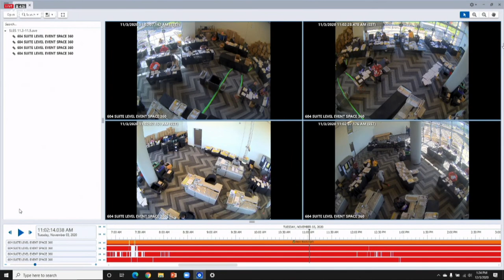Second Georgia Senate election hearing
This one starts at 1 p.m., after an earlier State Senate hearing on the same subject this morning. It is being conducted by a Senate Judiciary subcommittee, after the earlier one was conducted by the Senate Government Oversight Committee.

11Alive is Where Atlanta Speaks. We believe that news shouldn’t be a one-way conversation, but a dialogue with you. Join in, share your thoughts and connect with new perspectives.